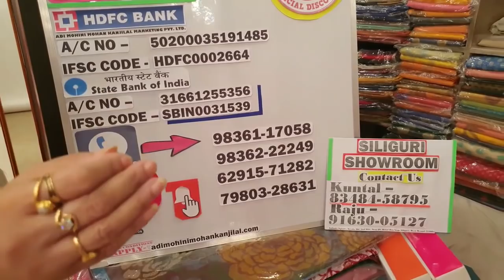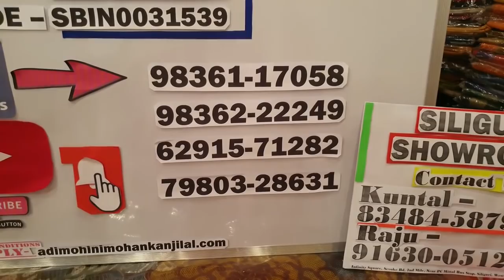Pure and Art Silk Collections by ❤️Swarnali Kanjilal❤️ Flat 20% Discount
♥♥♥Flat 20% DISCOUNT♥♥♥ [*Discount applicable only on Youtube Live and episode + Facebook Live, not in online section]

Call or What's app us and book your order on these numbers hurry -  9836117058, 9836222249, 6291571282, 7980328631 we are here for your assistance.